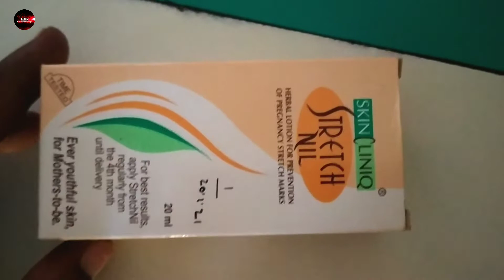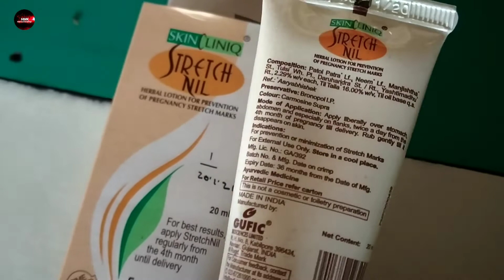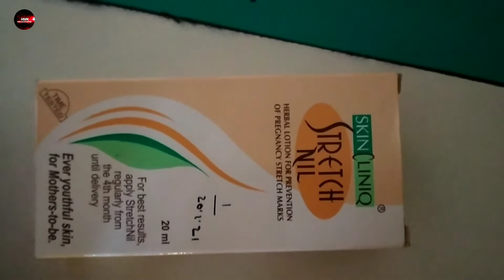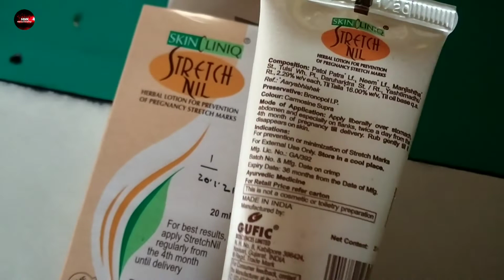Skin Cliniq Stretch Nil Lotion Hindi पुराने से पुराने स्ट्रेच मार्क का strech Lotion